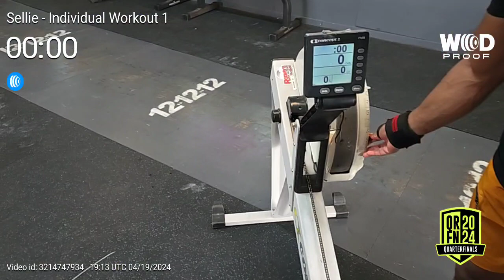Sabir CrossFit Quarterfinals 2024 Workout 1